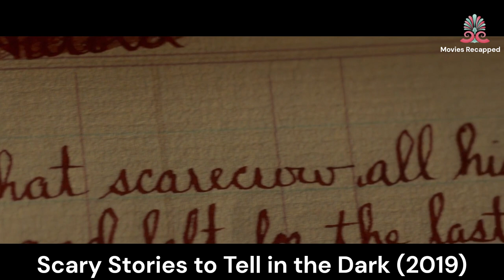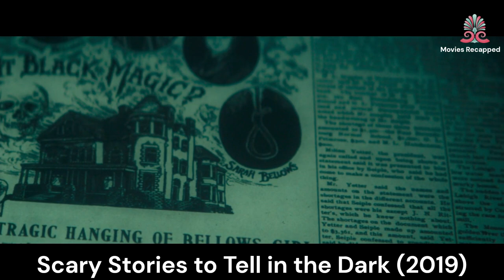Uncovering the Horrors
From Page to Screen: A Recap of Scary Stories to Tell in the Dark (2019)" is a must-watch video for fans of horror movies and the original book series. In this video, we take a deep dive into the making of the movie and the process of adapting the popular children's book series into a terrifying feature film. We explore the different themes and motifs used throughout the movie, as well as the special effects and makeup that bring the monsters from the book to life. Join us as we journey through the story and analyze the film's characters, plot, and terrifying creatures. Whether you are a fan of the book series or just love horror movies, this video is sure to satisfy your thirst for scares and insights into the making of this horror classic. Don't miss out on this spine-chilling and thought-provoking analysis, exclusively on our channel "Movies Recapped.

The cast for "Scary Stories to Tell in the Dark" (2019) includes:
    Zoe Colletti as Stella Nicholls
    Michael Garza as Ramón Morales
    Austin Zajur as Chuck Steinberg
    Gabriel Rush as Auggie Hilderbrandt
    Austin Abrams as Tommy Milner
    Natalie Ganzhorn as Ruth Steinberg
    Dean Norris as Roy Nicholls
    Gil Bellows as Chief Turner
    Lorraine Toussaint as Lou Lou
    Kathleen Pollard as Sarah Bellows (voice)
    Deborah Pollitt as Mrs. Steinberg
    Javier Botet as The Jangly Man / Big Toe Corpse / Harold the Scarecrow
    Mark Steger as The Pale Lady / The Toe Monster / The Jangly Man's Victim